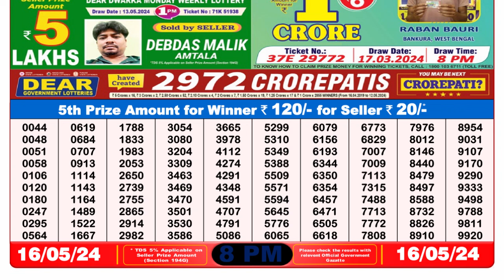Nagaland Lottery Sambad Live 8pm 16.05.24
lottery result